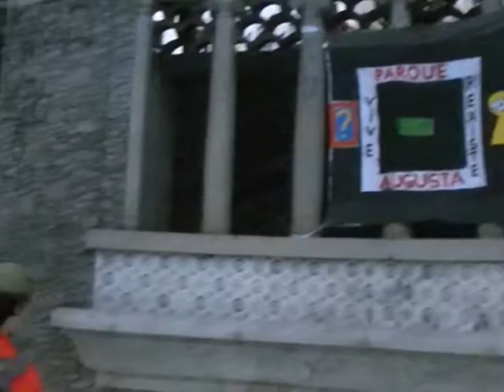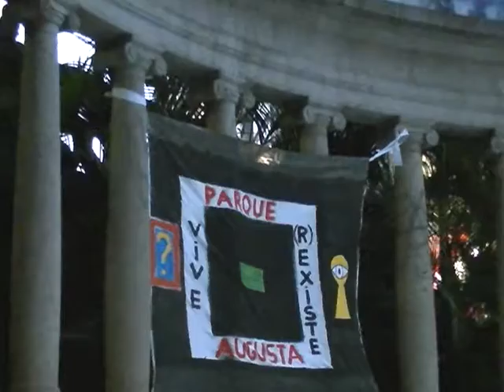Ladeira da Memória 200 anos LEMBRA: Parque Augusta Sem Prédios Vive! Parque Augusta (r)Existe !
No dia 26 de outubro de 2014, dia do segundo turno das eleições 2014, em que Dilma Vana Roussef confirmou sua reeleição, no pleito mais acirrado da história da redemocratização brasileira, a articulação Faro Fino registrou mais uma intervenção em defesa do Direito à Cidade, desta vez, na Ladeira da Memória, centro da Paulicéia.

A Ladeira da Memória completa 200 anos em 2014. No ano de seu bicentenário, a Prefeitura de São Paulo anunciou a sua revitalização e restauro. A pirâmide dos Piques, concebida por mestre Vicentinho e Daniel Pedro Muller, instalada no centro do Largo ou Ladeira da Memória, é considerada o monumento mais antigo da cidade de São Paulo, e teria sido erigido em homenagem ao término de uma grande estiagem que se abateu sobre a região na primeira década do século XIX. Sempre foi um importante ponto de encontro por conta de sua posição estratégica e da presença de fonte de água potável. Neste local, também outrora conhecido como Largo dos Piques, houve intenso comércio de escravos e de escravas. Várias famílias de negros foram desumanamente separadas para trabalharem como escravos nas muitas fazendas  do interior paulista.Em 1919, nos preparativos das comemorações do Centenário da Independência, o arquiteto Victor Dubugras e o artista plástico José Wasth Rodrigues elaboraram um projeto de reforma do largo da Memória, dotando-o de um novo chafariz e de um pórtico com azulejos, exibindo uma cena do antigo largo. Completavam a intervenção escadarias em pedra e azulejos decorativos com o brasão da cidade, escolhido por concurso público, vencido pela parceria Guilherme de Almeida e Wasth Rodrigues em 1917.O Largo da Memória foi tombado pelo Condephaat em 1970 e pelo Conpresp em 1991.

O Parque Augusta sem Prédios sancionado pelo Prefeito Haddad em 24 de dezembro de 2013 através da Lei Municipal 15.941, em outubro de 2014, continuava FECHADO, Abandonado e Ocioso.

Vários parques urbanos de SP estão ameaçados pelo avanço da especulação imobiliária e pela omissão do poder público.
O Estado de SP vive sua crise de escassez de ÁGUA mais GRAVE de toda a história. O Sistema Cantareira em 23 de outubro de 2014, apresenta cerca de só 3% de sua capacidade. A SABESP, companhia estadual de saneamento, empresa de capital misto, com ações vendidas nas bolsas de SP e NY, não admitiu o racionamento extraoficial praticado até um pouco depois do primeiro turno das eleições 2014. O governador de SP Geraldo Alckmin,foi teeleito em primeiro turno.

Vejam um resumo da história da luta pelo Parque Augusta sem Prédios, um símbolo da CIDADE LÚDICA:

Intervenção, Performance e Reportagem: Daniel Aymore Ferreira(DAF)
Vídeo, Edição: Heber Biella
Entrevistado:fotógrafo Euler Paixão